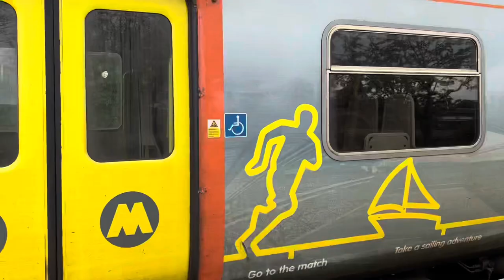Trains At: Chester Feat: 43049, 43046, 67015, 66704, 230007 (14/04/22)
Hello and welcome back to another video, today I made a return to Chester to catch the midland Pullman again and to see a GBRF 66 movement, luckily I caught Chester on a good day as I managed to see 3 of their trains out on test, one of which being a 230 which is a rare occurrence! I hope you enjoy!